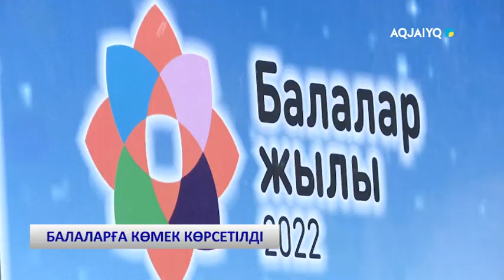БАЛАЛАРҒА КӨМЕК КӨРСЕТІЛДІ